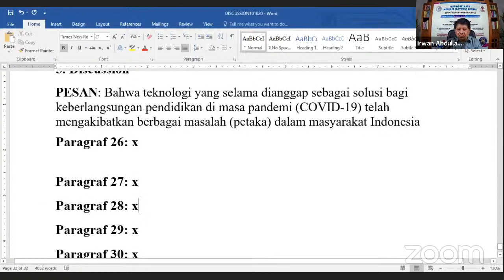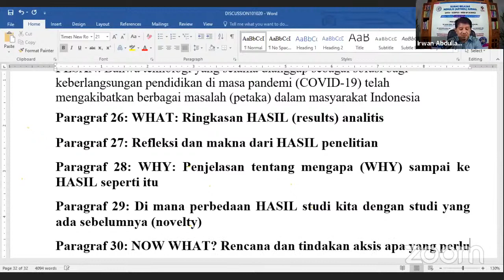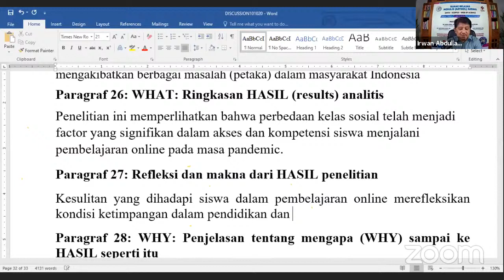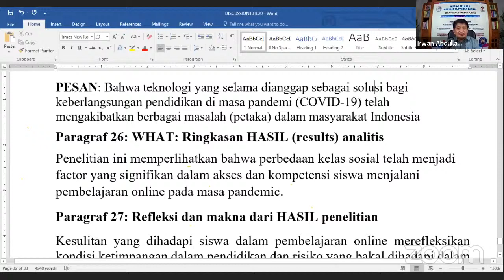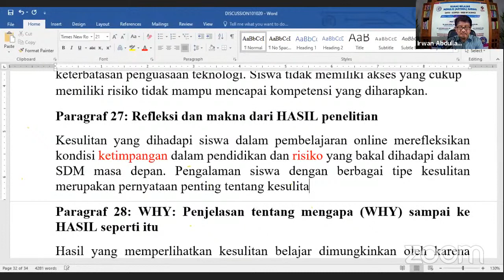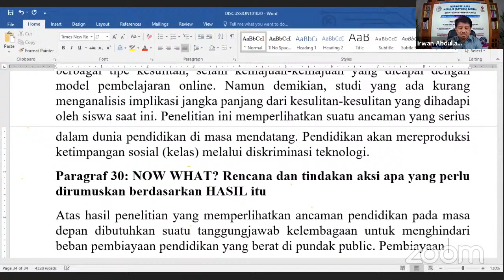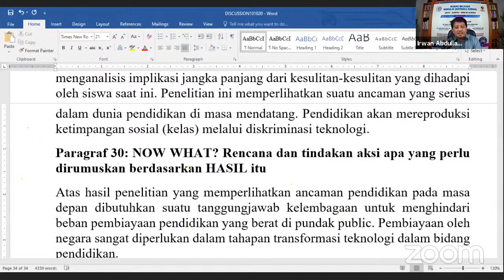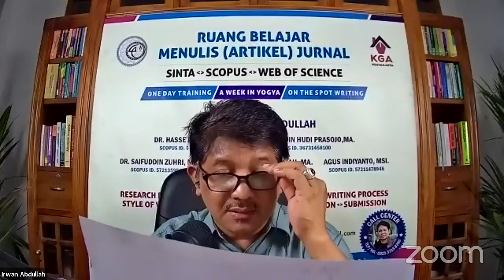IA SCHOLAR LECTURE SERIES#020: Easy Writing 5: How to write best "Discussion" section